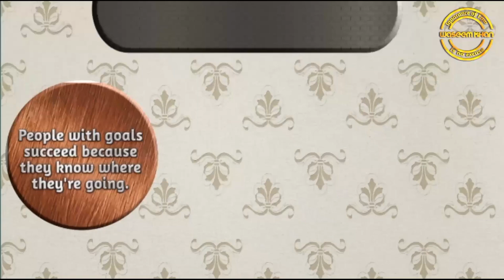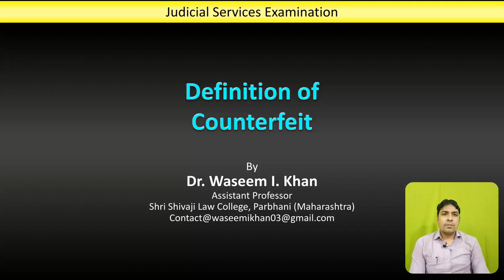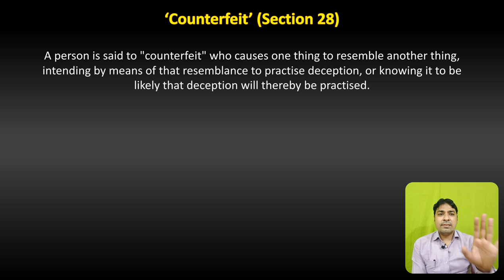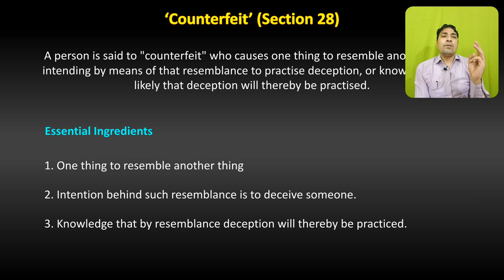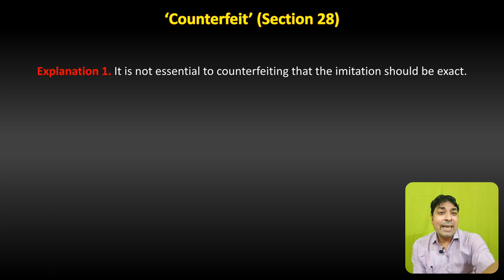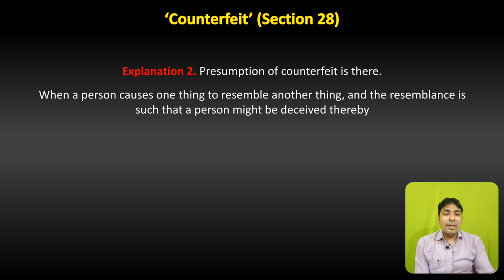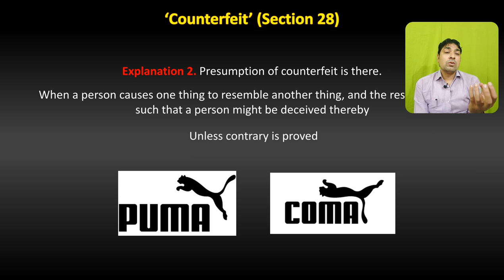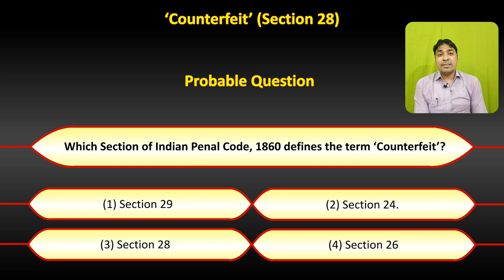Definition of Counterfeit | Lecture Series on Judicial Examination | IPC Part 9.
About Us.

This video will be very helpful to understand the  definition of Counterfeit, in this lecture the concept and questions asked on this definitions of Indian Penal Code has been discussed. This is very important topic as point of view of judicial exmas aspirant.

This channel is created with an aim to share the legal and technical knowledge with the students and legal fraternity and Judicial Exams aspirant.